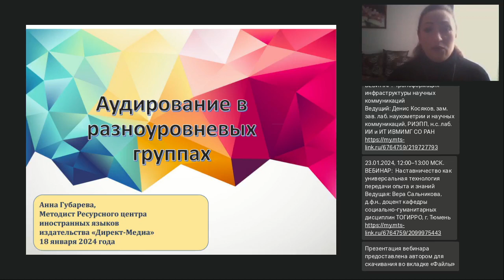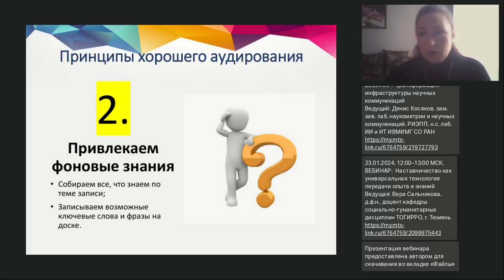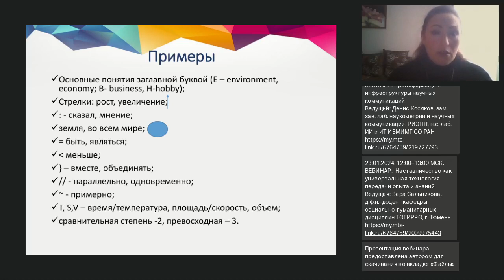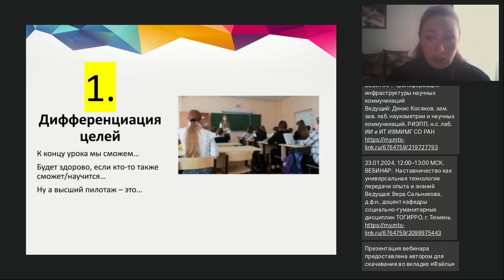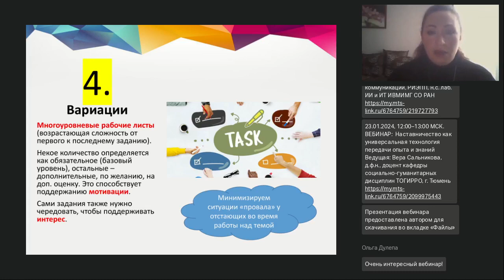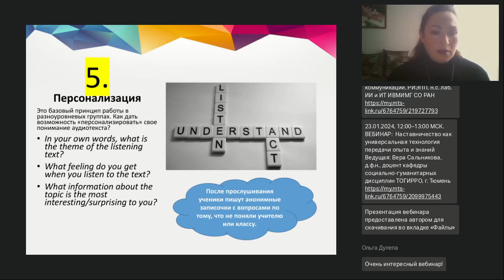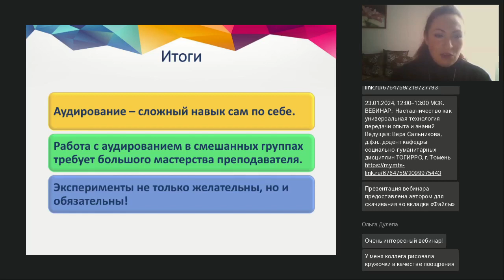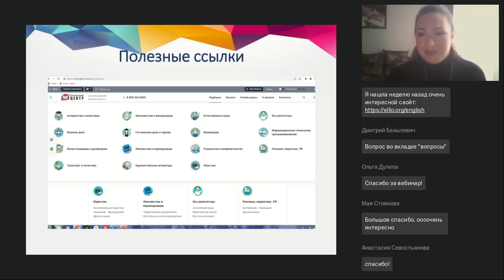Аудирование в разноуровневых группах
Вебинар
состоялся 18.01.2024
Ведущая вебинара:
Анна Губарева, методист Ресурсного центра иностранных языков, профессиональный преподаватель, автор курсов английского для детей и взрослых.

Аудирование является одним из ключевых языковых навыков, однако овладение им может быть серьезным вызовом, особенно в разноуровневых группах. На вебинаре разберем простые для внедрения, но вполне рабочие стратегии развития навыка восприятия информации на слух в группах А2-В1.